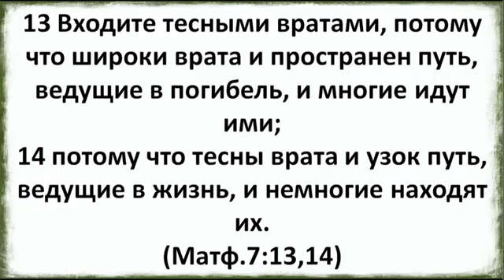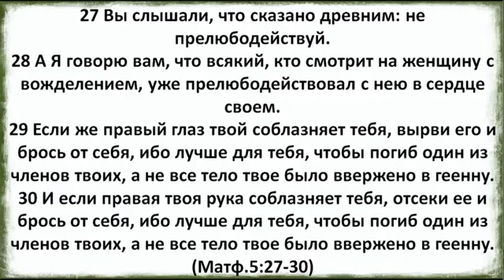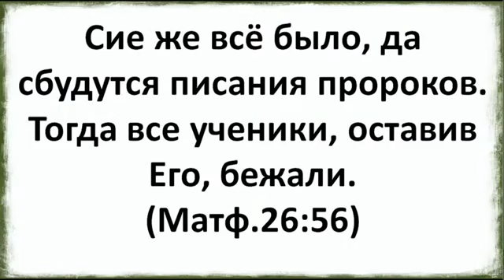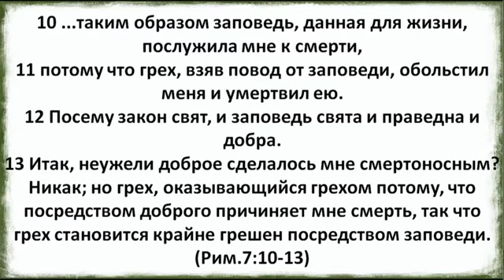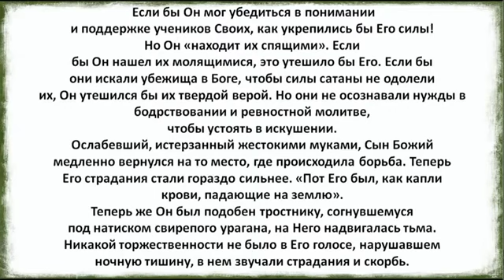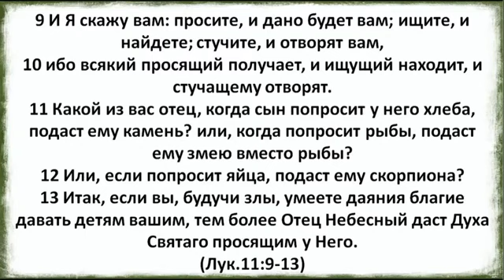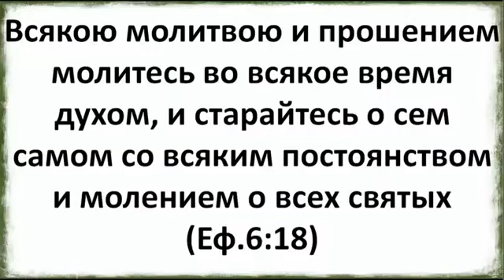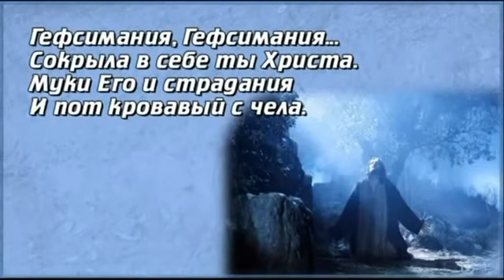Молитесь чтобы не впасть в искушение 30 10 2021